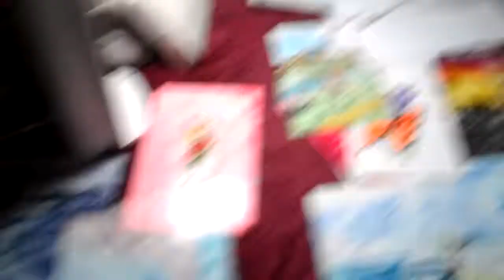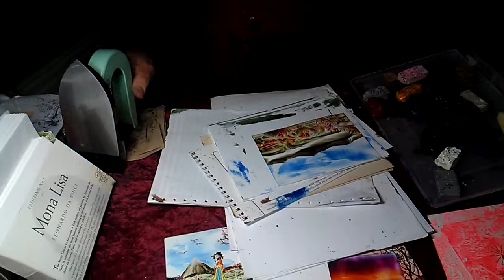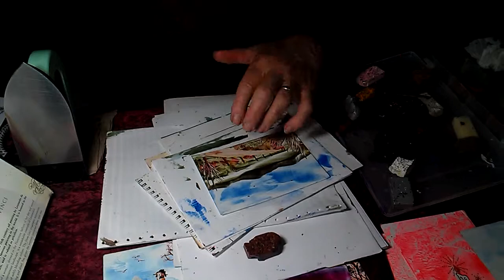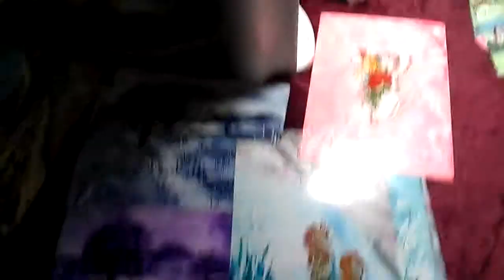BeesWax painting done in front of our eyes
We were at a Historical open day and there was this Gentleman doing BeesWax paintings using just an iron. The speed at which he does it was very interesting. We ended up getting the drawing for AU$2 which was very cheap.